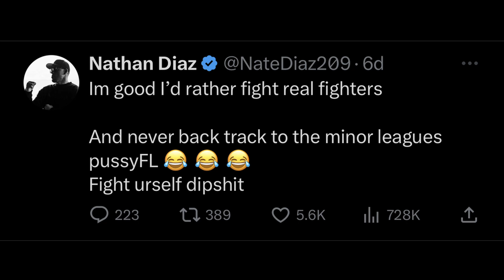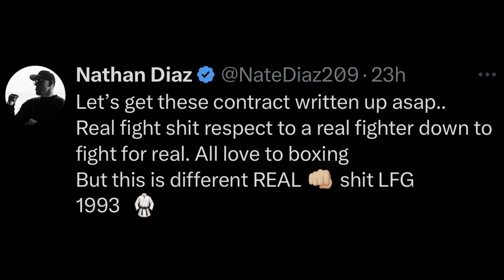Deontay Wilder vs Nate Diaz!?!? THIS SHOULD BE ILLEGAL